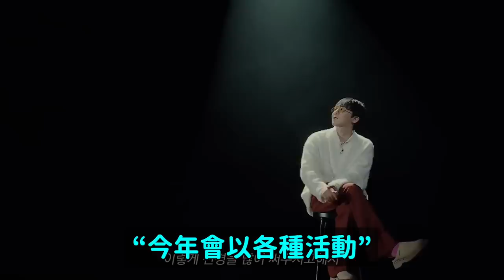太陽刪掉所有IG貼文後上傳的照片引韓網轟動/SuperM會有新成員嗎？/BP Jisoo個人專輯消息/GD要回歸了！DenQ